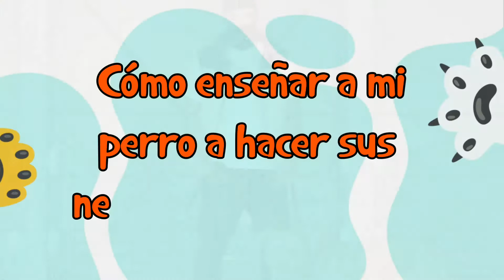🐶 ¿Cómo y Cuándo Enseñar a un Cachorro a Hacer sus Necesidades en la Calle? 🐶💩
En Blog de Animales te enseñaremos ¿Cómo y cuándo enseñar a un cachorro a hacer sus necesidades en la calle?. En Blog de Animales conoce todo sobre tu mascota.